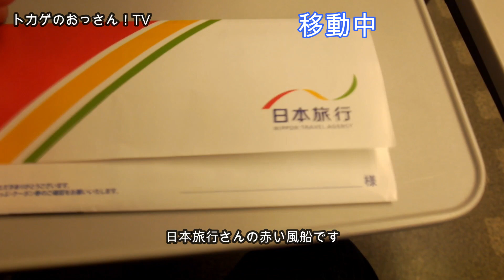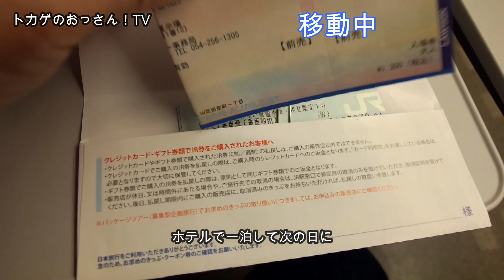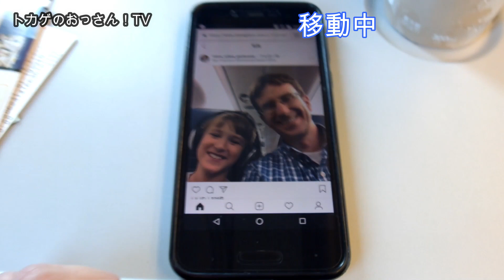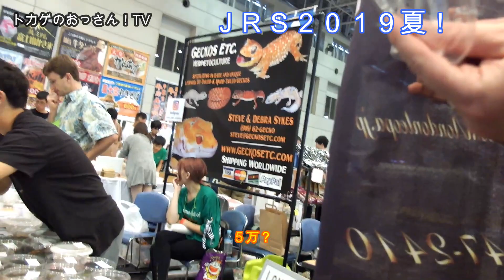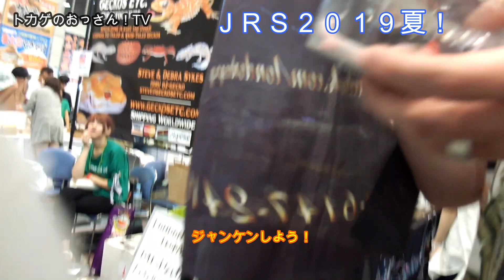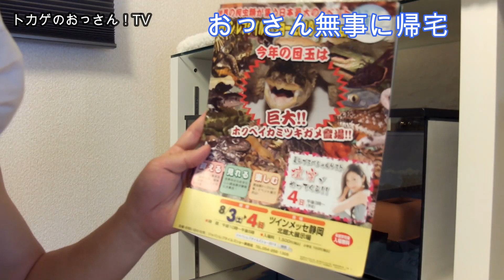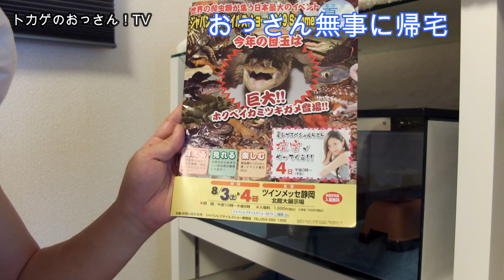【ジャパンレプタイルズショー2019夏】トカゲのおっさんがスティーブさんのトカゲを買うよ！Japan Reptiles Show 2019 Gecko`s Uncle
トカゲのおっさんが世界的トカゲブリーダーのスティーブサイクスさんからトカゲを買って来ました！
子供達に駄菓子をプレゼント出来て良かったです、日本の駄菓子が世界に行きましたね！
あとトカゲの予約方法もご紹介しているので参考になれば幸いです。